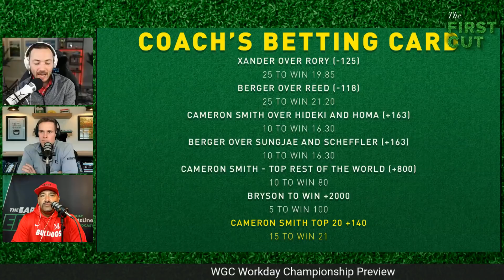Tiger Woods Update + WGC Workday Championship Preview | The First Cut Golf Podcast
Rick Gehman is joined by Kyle Porter and Jonathan Coachman to preview the 2021 WGC Workday Championship at The Concession. They also provide thoughts on the Tiger Woods after his car crash on Tuesday.

0:00 - Latest Update on Tiger Woods
11:45 - Storylines for WGC Workday Championship
22:40 - Betting Cards for the WGC Workday Championship
36:10 - One & Done

ABOUT THE SHOW: The First Cut brings you everything you need to know in the world of professional golf. Nearly every day Rick Gehman, Kyle Porter, Mark Immelman and Greg DuCharme bring you the best analysis in the game. From DFS to betting previews, interviews and recaps… everything golf is on the table when you listen to The First Cut.